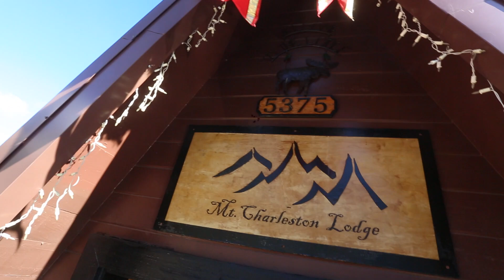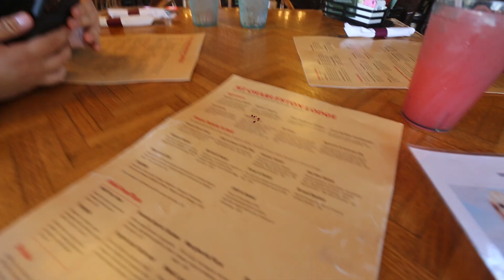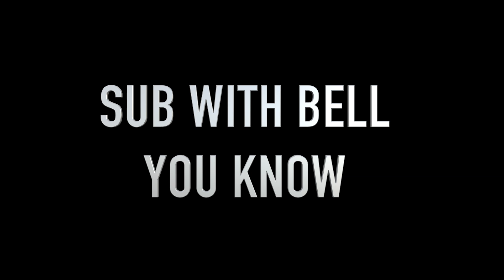BILLIONAIRE PLAYING IN THE SNOW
*Follow M2thaK Now Below & TAG ME FOR FOLLOW BACK*
AFTER YOU FOLLOW TAG ME OR COMMENT FOR FOLLOW BACK!!!
snapchat username: m2thaksodmg